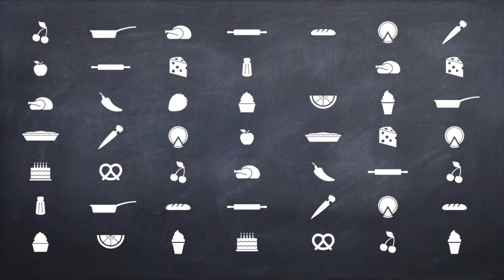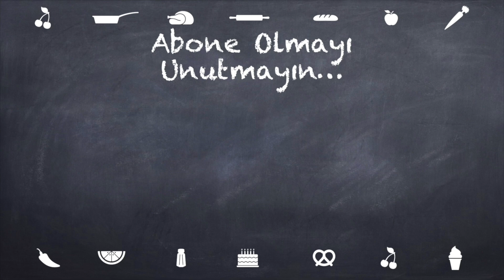KALAN ÇAYLA BİLE YAPILABİLEN NEFİS VE SAĞLIKLI EV YAPIMI SOĞUK ÇAY TARİFİ - NEFİS BUZLU ÇAY TARİFİ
Yaz kış çok severek tüketeceğiniz Ev Yapımı Soğuk Çay Tarifi diğer adıyla Buzlu Çay (ice tea) Tarifi vereceğim bugün. Öyle pratik bir tarif ki artık dışarıdan hazır almayacak, zaten alsanız da muhtemelen tatlarını beğenmeyeceksiniz. Taze meyvelerle lezzetini artırabileceğiniz buzlu çay tarifi (ice tea), özellikle yaz sıcaklarında serinlemek için birebir. 5 dakikada hazırlayıp buzdolabında her daim elinizin altında hazır bulundurabilirsiniz. Aşağıda yer alan tarifin videosunu izleyerek de görebilirsiniz yapılışının ne kadar kolay olduğunu.

Dışarıdan satın almaya alışkın olduğumuz fabrikasyon ürünleri evde kendiniz hazırlamaya başlayınca hem bundan çok keyif alıyor hem de çok daha lezzetli ve ekonomik olduğunu görüyorsunuz. Ayrıca çok daha sağlıklı da... Soğuk çay da öyle. Soğuk çay kutularının üzerini okuduğunuzda içlerinde bir sürü aroma, koruyucu, renklendirici ve bilimum katkı maddelerinin olduğunu görüyorsunuz. Yani içip serinlemeye çalışırken, vücudumuza gereksiz yere zarar veriyoruz. Tıpkı hazır Limonata, meyve suları gibi... Kısacası ev yapımı içecekler hem daha sağlıklı, hem ekonomik ve de çok daha lezzetli...

Ev yapımı içecek tarifleri ilginizi çekiyor ve evde kendiniz soğuk çay (ice tea) hazırlamak istiyorsanız sizin için bir tarifim daha var. Limonlu Buzlu Yeşil Çay Tarifimi de mutlaka okuyun olur mu?

Soğuk Çay hazırlarken en önemli püf noktası kullandığınız demlenmiş çayın çok bekleyerek acılaşmış olmaması. Tarifi hazırlarken elinizde hazır olan demlenmiş çayı, mesela kahvaltıdan kalmış olan demlenmiş çayı kullanabilirsiniz ancak belirttiğim gibi acılaşmamış olmasına dikkat etmelisiniz. Elinizde demli çay yoksa aşağıdaki tarifte belirttiğim ölçülerdeki malzemelerle çayı hazırlayarak kullanabilirsiniz.

TARİFTE KULLANILAN MALZEMELER
🥃🥛Tariflerde Kullanılan Bardak Ölçüleri🥛🥃
🥃🥛Su Bardağı: 200ml & Çay Bardağı:100ml 🥛🥃

3 tatlı kaşığı siyah çay
½ su bardağı toz şeker
Yeteri kadar buz ve soğuk su
Şeftali ve limon dilimleri
Limon suyu (isteğe bağlı)